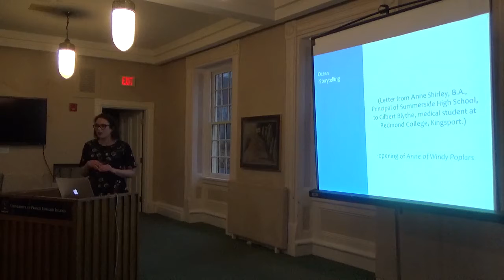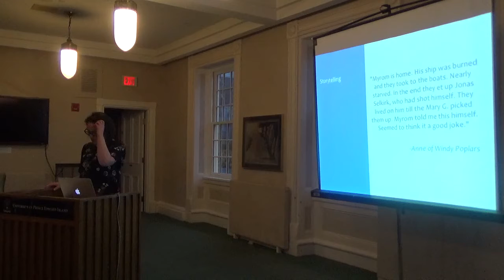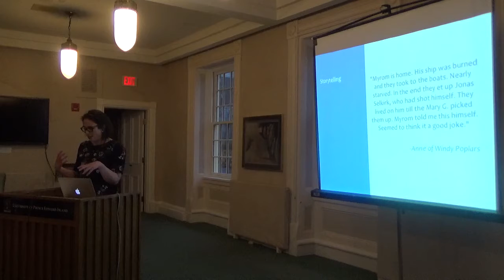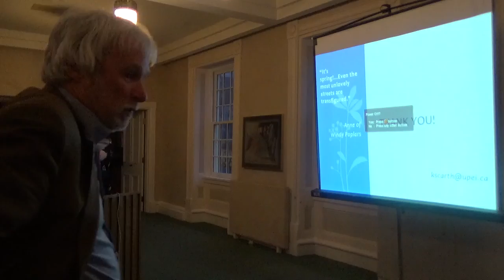Island Lecture Series: Dr. Kate Scarth: Anne of Charlottetown and Summerside - PART 2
Island Lecture Series | May 15, 2018 | University of Prince Edward Island
"Anne of Charlottetown and Summerside: L.M. Montgomery’s Urban PEI" with Dr. Kate Scarth
Hosted by the Institute of Island Studies, UPEI, Charlottetown, PE, Canada